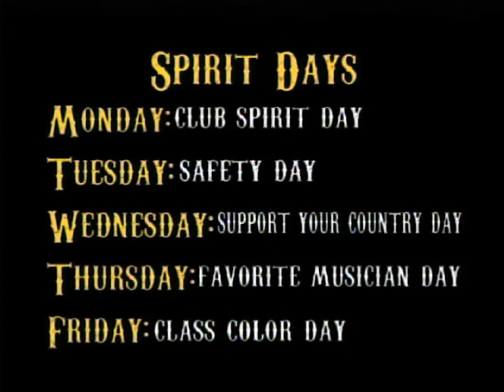9/16/11 ONW...Now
Weekly Broadcast of Olathe Northwest High School